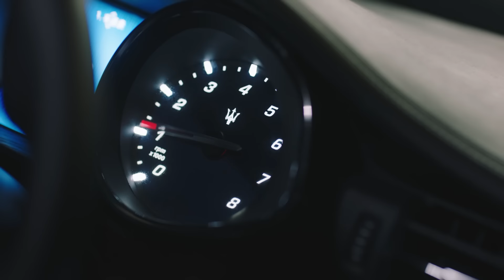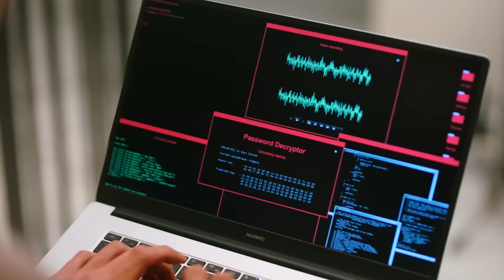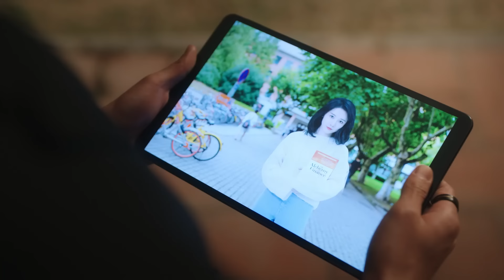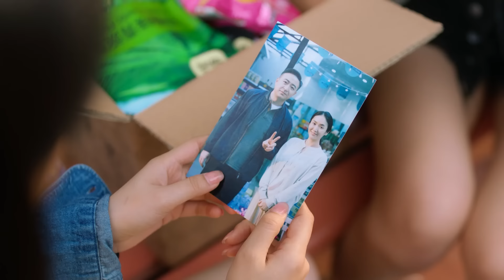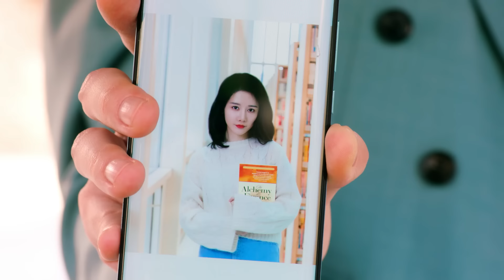Kekasih pengganti sang CEO丨EP01丨CEO's substitute sweetheart丨Drama China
💌Kekasih pengganti sang CEO丨EP01丨CEO's substitute sweetheart丨总裁的替身娇妻丨Drama Cina
⏳Ini akan diputar pada [18：00, 13 November]

Setelah tokoh utama wanita diculik, dia bertemu dengan seseorang yang mirip dengannya. Tokoh utama wanita memiliki banyak rahasia, sehingga CEO yang suka memerintah menangkapnya. Namun, dia jatuh cinta padanya dan mulai menjalani kehidupan yang manis dengan istrinya yang penuh cinta. Setelah mereka jatuh cinta satu sama lain, kebenaran yang mengejutkan dari 17 tahun yang lalu terungkap.